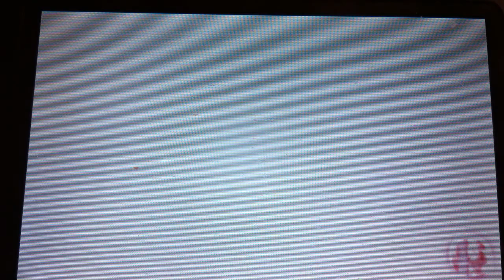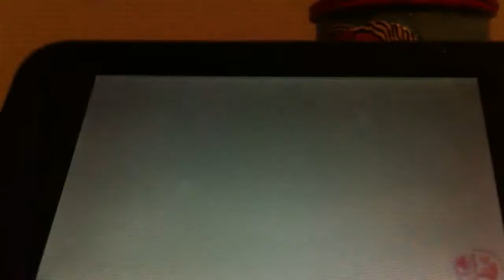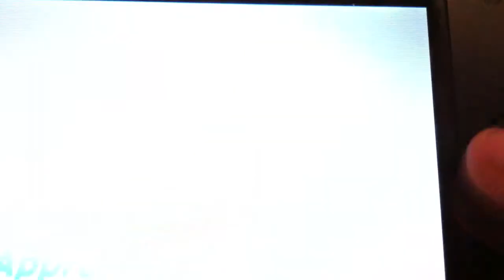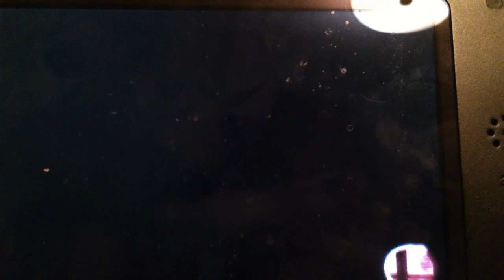Super Smash Bros- Classic with Bowser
We try to beat master hand, and unlock bowser jr